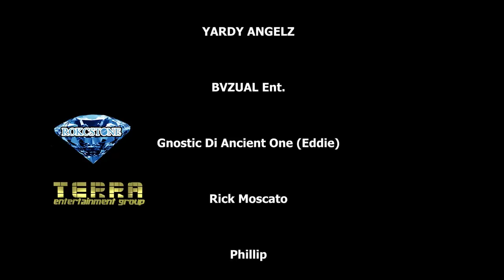G Terra - ORGANIC (Official Music Video)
I would Love Your feedback.. Let me know what you think. --~--

Song - ORGANIC
written by - G-Terra
Produced by G-Terra
Beat cover of Chimney records Aircraft riddim.
Music video shot by SwagTvJA TinnMan.
Music video production by G-Terra, Rokcstone Productions, Terra Entertainment Group.

I would luv your feedback on this mini movie music video.. bless up all my supporters and fans of the music. Please tell a friend about this one and share with the world on your favorite platforms.

ORIGINAL & AUTHENTIC FreshAir 🎥🔥🕛🇯🇲🌎

Listen to New releases now on Spotify @ G-Terra

Terra Entertainment Group & Rokcstone Productions driving a special thanks to...

YardyAngelz, Pappi6ix, Elise Fashions,
Gnostic di ancient one (Eddie)
Philip, Matik, Prento Carpenter ( Organic weed man) & SwagTVJA & everyone else involved.

WE DON'T CONDONE VIOLENCE.
Pay attention and learn from this story.

ORGANIC SYNOPSIS (Short view)

INTRO SCENE..
A man buys 20 Pound of high grade chronic through a usual connect… & the weed delivery man bring him some fake knock off bush weed..
So the buyer gets angry & call di boss (G-Terra),  & The Hunting begins..
NO ORGANIC [HIGH GRADE] … Yet Big Money..
lol.. delivery Man happy.. til he tries to get out of the city with the payment & realize he was being watched from the get go..
(Watch to get the full vibe of whats going.. & whats to come)

G-Terra tries to make sense of a crazy world